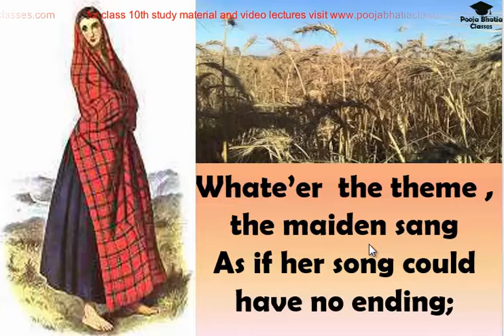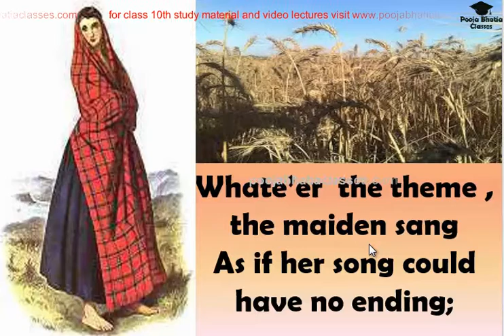class 9 SA 1 Solitary Reaper part 4